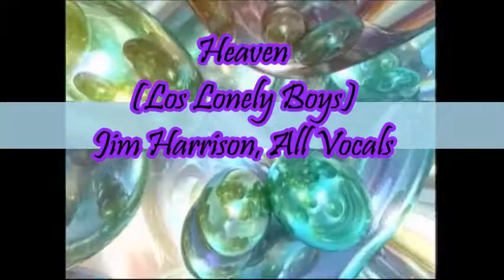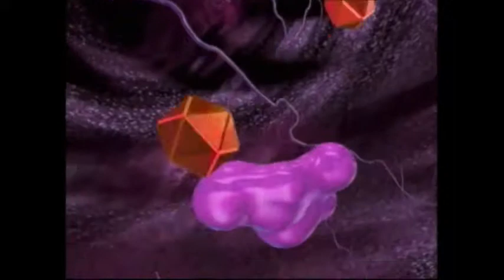Heaven (Los Lonely Boys) - Jim Harrison, All Vocals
My blue-eyed soul version of Heaven by Los Lonely Boys, recorded in April, 2017. All vocals are by Jim Harrison. All video is public domain and I make no money from it. (WTF would pay?) In the future I could include some split video of me recording the separate vocal tracks of songs, but really - who wants to see some funky old dude beltin' out other people's hits when you can see THIS? C'mon, it's fun! Kick an old man when he's down!)